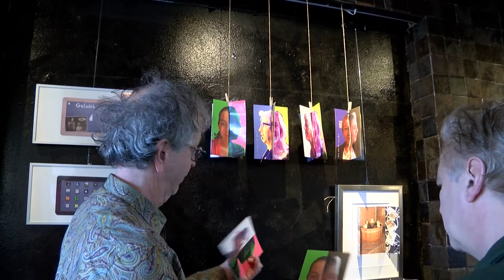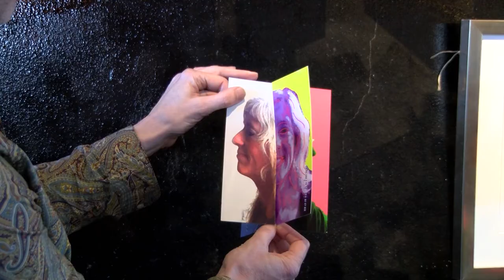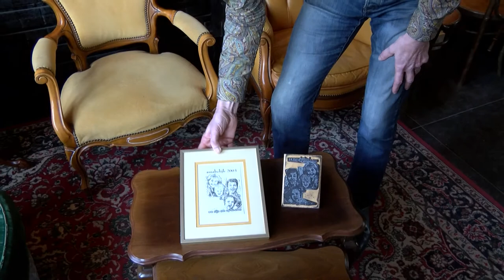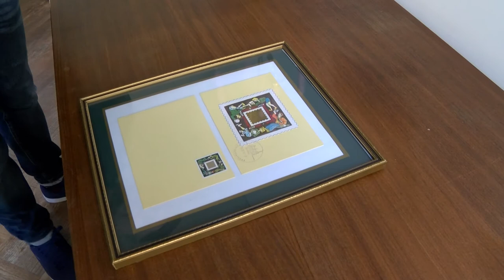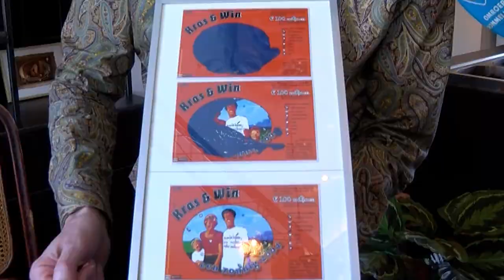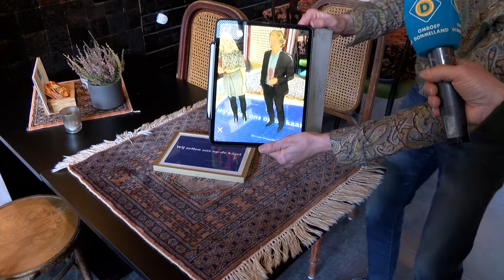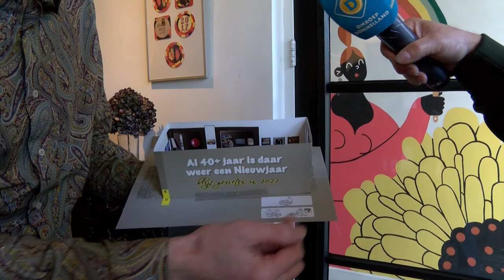KunstCafé Coupé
In hartje Boxtel, tegenover het station, bevindt zich het KunstCafé Coupé. Zeker de moeite om er eens een kijkje te nemen.